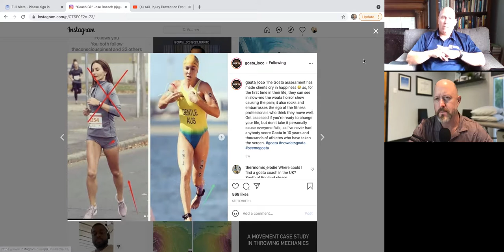Mechanical Forum: What's MORE Important for ACL Injury Risk Reduction - Proximal vs. Distal CONTROL?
OVERVIEW:

Background - what led you to focus on ACL injuries, noncontact injury mechanism and prevention?
What were you and your colleagues perceiving as the mechanism and risk factors early on and how has that evolved?
Mechanism - what causeless contact vs noncontact injuries and what are the similarities and differences?
What are the latest understandings of best care following ACL tear- non-surgical vs surgical and within surgical - which reconstruction techniques are understood as better/the best?
Prevention - does the literature support that ACL injuries can be prevented? How? (RCTs of program vs sham program)
What opposing views as to mechanism and programs to reduce risk are out there that you’re aware of? To what degree can you agree there is merit in those opposing views?
What stone is yet to be turned over on this topic and what has you excited/interested?
Concluding thoughts and resources to which you’d point an interested listener.